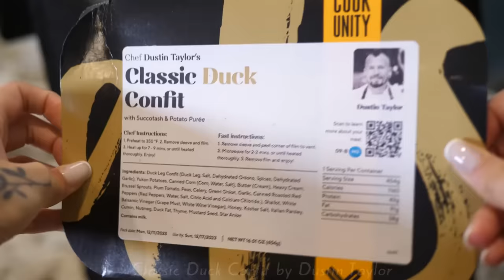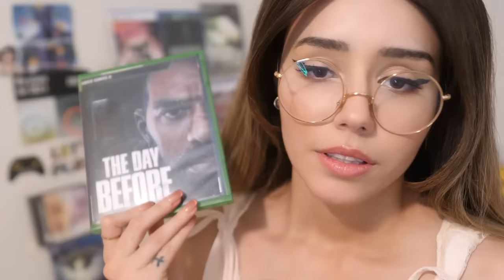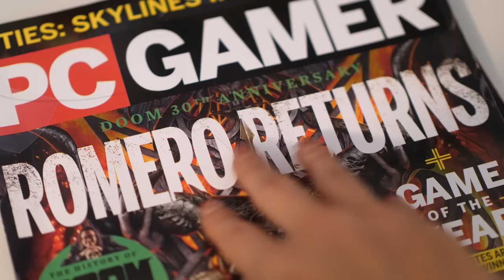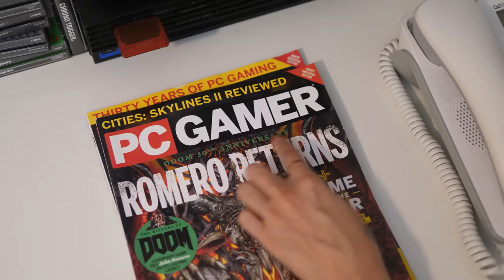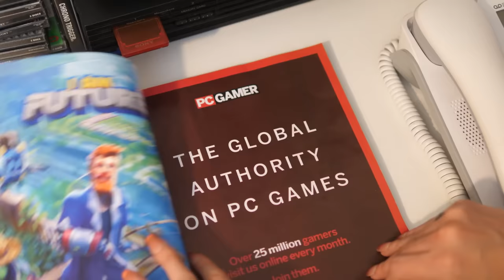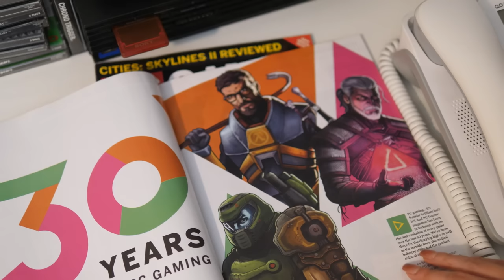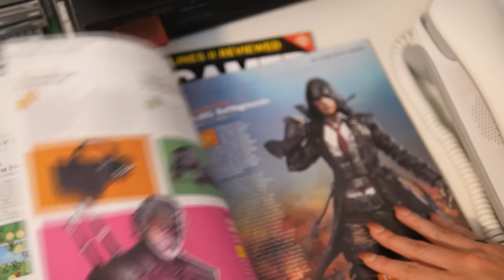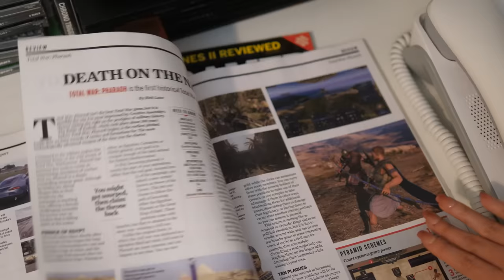ASMR- sassy Video Game Store employee 🎮 pc magazine, handhelds (soft-spoken & whispered)